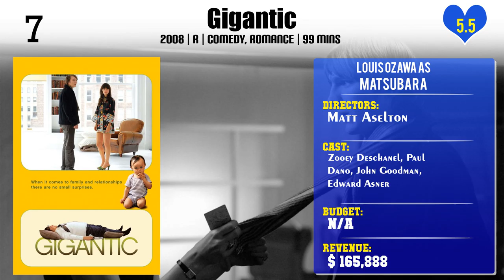Louis Ozawa Top 10 Movies | Best 10 Movie of Louis Ozawa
Top 10 Movies of Louis Ozawa

Find the list of movies by Louis Ozawa you can find more information, movie trailers, posters, reviews, youtube links in below link.

7.On the Q.T.

Please Comment down your favorite movie of Louis Ozawa